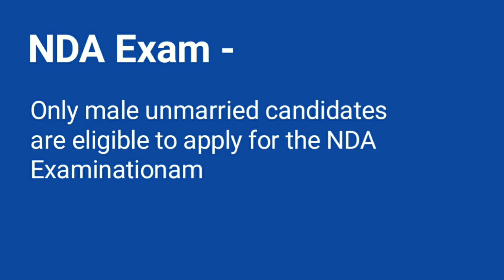NDA ka Paper Hindi me hota hai | NDA ka Exam Hindi mai Hota Hai ya English mein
📌 NDA ka Paper Hindi me hota hai ya English me? Puri Jaankari!
Agar aap NDA (National Defence Academy) ka exam dena chahte hain, to ye jaana zaroori hai ki iska paper kis language me hota hai. NDA ka written exam do languages me hota hai – Hindi aur English. Aap apni convenience ke according kisi bhi language me paper de sakte hain.

📌 Exam Pattern:
✅ NDA ka exam objective type hota hai.
✅ Isme Mathematics aur General Ability Test (GAT) hota hai.
✅ Aapko questions Hindi aur English dono languages me milenge.

📌 SSB Interview:
✅ SSB Interview me aap Hindi ya English kisi bhi language ka use kar sakte hain, lekin English prefer kiya jata hai.

Agar aap NDA ka exam dene ki planning kar rahe hain, to English aur Hindi dono languages me practice karna best hoga!

🔗 Helpful Links:
📘 Jeetna Hai Toh Jid Karo